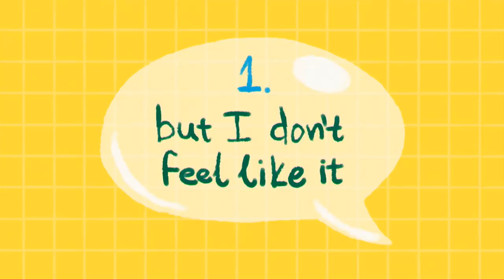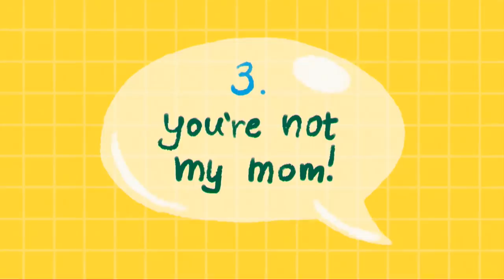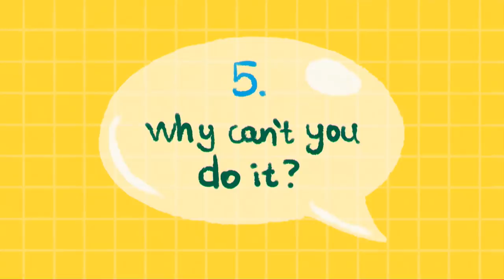WHY MATURE People NEVER Say These Phrases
Someone’s age does not determine how mature they are. Maturity comes down to how people react to different situations and environments based on the experience that they have. If you are wondering how mature you, your romantic partner, or the people that surround you are, keep watching!

Do you want to know what's your mental age?

Writer: Xinyi
Script Editor: Vanessa Tao
Script Manager: Kelly Soong
VO: Amanda Silvera
Animator: Ania K.
YouTube Manager: Cindy Cheong

References:
Baty, E. (2017). The 20 Words You Should Never, Ever Say to Your Partner.
Cosgrove, A. (2020). Only An Immature Guy Would Say These 12 Things.
MacLeod, C. (2020). Traits Of Immature People.